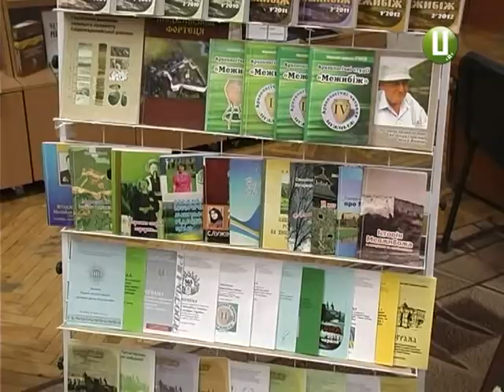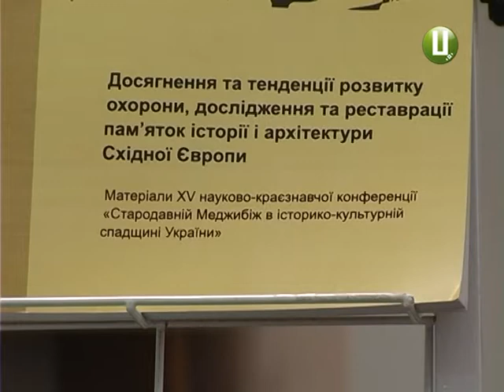У Хмельницькому презентували перший випуск Наукового вісника «Межибіж» за 2016 рік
Новий європейський формат і новий дизайн, більше 90 авторів-краєзнавців і абсолютно вільний доступ до матеріалів. В обласному центрі презентували перший цьогорічний випуск «Наукового вісника «Межибіж».